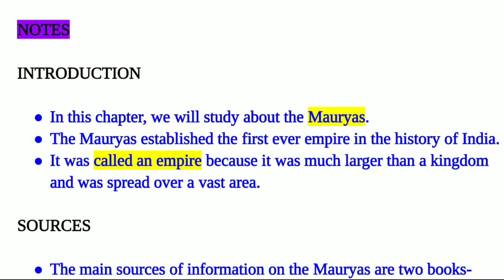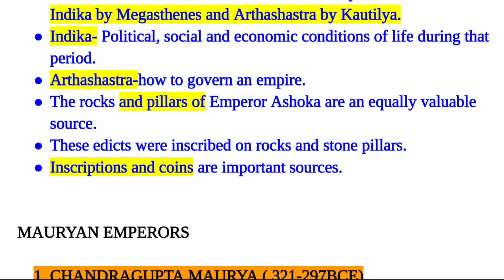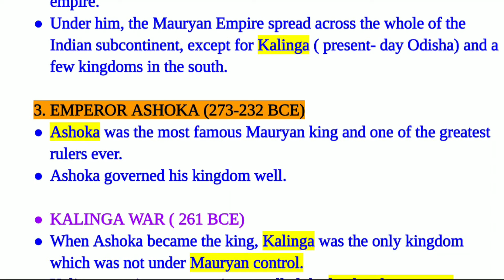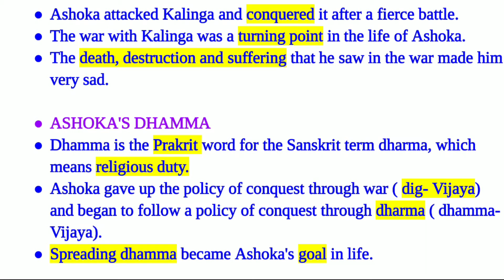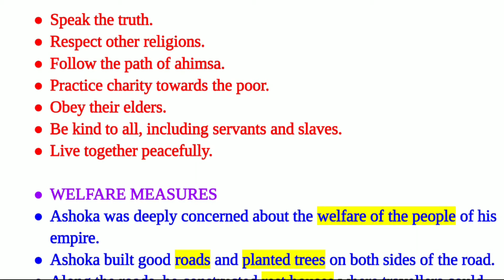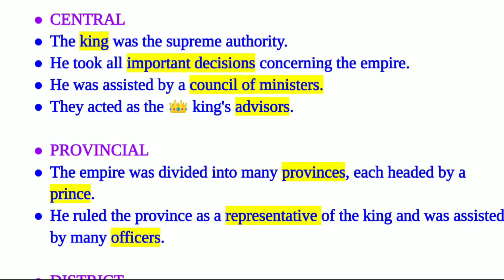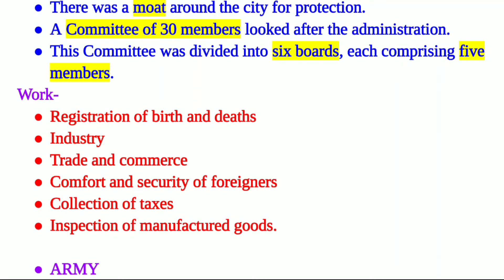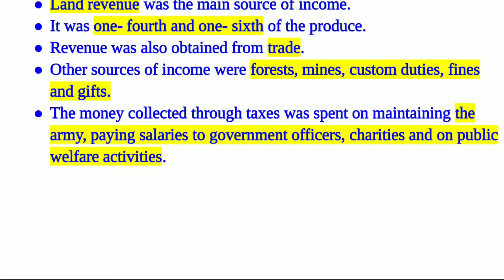Class - 6th | History | Chapter - 8 | The First Empire The Mauryas | Notes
In this chapter, we will study the Mauryas.
The Mauryas established the first-ever empire in the history of India.
It was called an empire because it was much larger than a kingdom and was spread over a vast area.

SOURCES

The main sources of information on the Mauryas are two books- Indika by Megasthenes and Arthashastra by Kautilya.
Indika- Political, social, and economic conditions of life during that period.
Arthashastra-how to govern an empire.
The rocks and pillars of Emperor Ashoka are an equally valuable source.
These edicts were inscribed on rocks and stone pillars.
Inscriptions and coins are important sources.

MAURYAN EMPERORS

CHANDRAGUPTA MAURYA ( 321-297BCE)
The first ruler of the dynasty was Chandragupta Maurya.
He overthrew the last Nanda ruler in 321 BCE.
He was supported by his minister Chanakya, who was also known as Kautilya or Vishnugupta.

BINDUSARA
Chandragupta was succeeded by his son Bindusara.
He defeated the rulers of 16 kingdoms and added their lands to his empire.

EMPEROR ASHOKA
Ashoka was the most famous Mauryan king and one of the greatest rulers ever.
Ashoka governed his kingdom well.

KALINGA WAR
When Ashoka became the king, Kalinga was the only kingdom that was not under Mauryan control.

ASHOKA'S DHAMMA
Dhamma is the Prakrit word for the Sanskrit term dharma, which means religious duty.